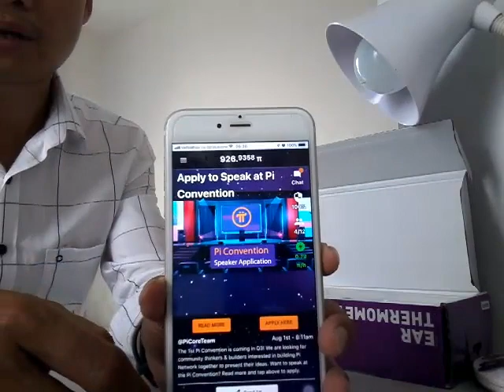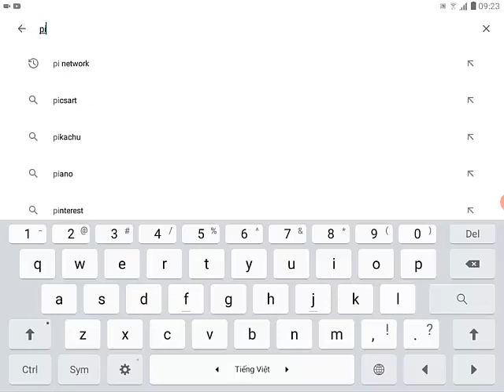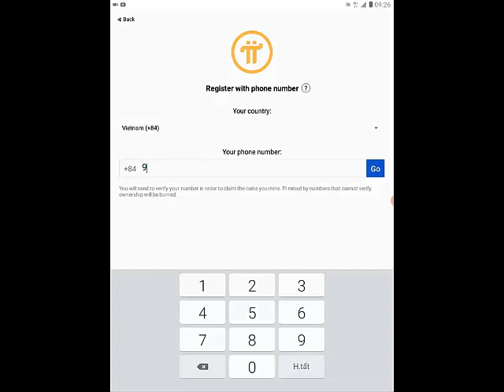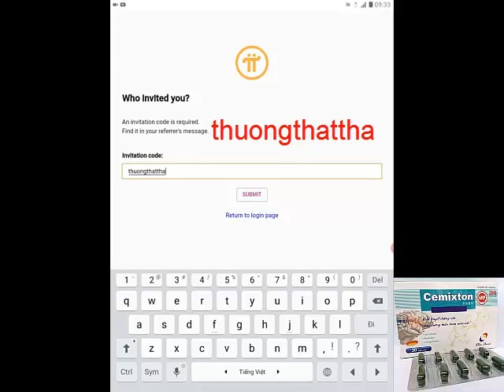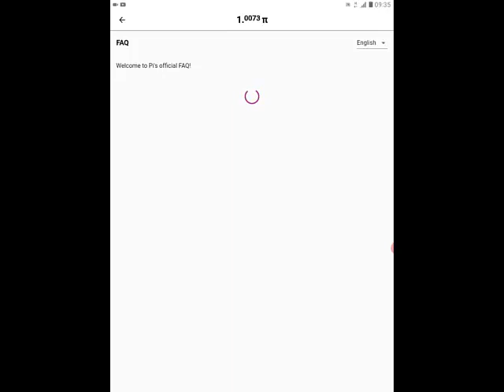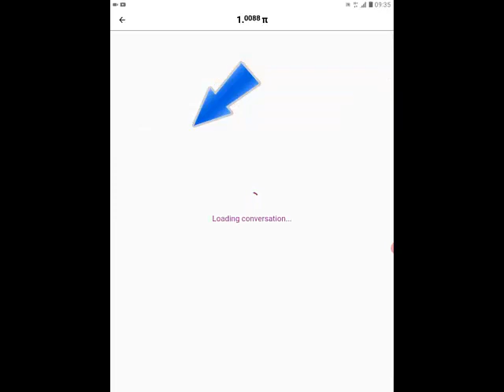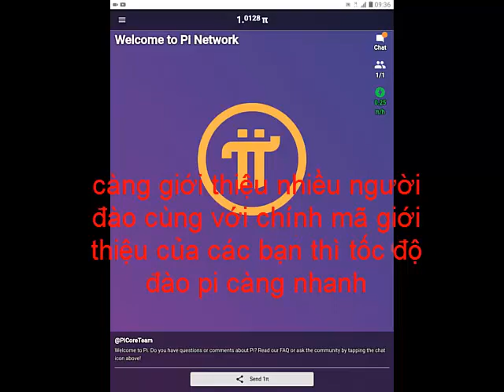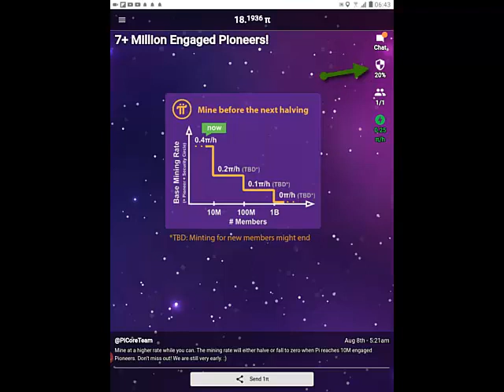Hướng dẫn đào pi về máy đợi ngày pi lên sàn. Pi Network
Hướng dẫn đào pi về máy đợi ngày pi lên sàn. Pi Network: Pi Network là một loại tiền ảo chỉ có thể đào hoặc khai thác trên điện thoại, nhưng không tiêu tốn tài nguyên thiết bị như những ứng dụng đào coin miễn phí khác. Trước Pi Network có thể kể đến ứng dụng đào coin như Electroneum (ETN), nhưng ứng dụng này tiêu thụ tài nguyên thiết bị của bạn để giải mã thuật toán (Electroneum sử dụng thuật toán cryptonight). Với Pi Network, khi bạn đào coin sẽ cảm nhận thiết bị không hề nóng lên. Ngoài ra bạn cũng có thể tắt ứng dụng hay tắt mạng mà vẫn có thể đào coin mỗi 24 giờ.
Mục tiêu của Pi Network là tạo ra một blockchain với Giao thức đồng thuận Stellar (Stellar Consensus Protocol – SCP) để tối ưu hoá hiệu quả về tài nguyên và thân thiện với người dùng nhất thông qua việc sử dụng hệ thống vòng tròn bảo mật của Drake.

Dự án Pi Network bắt đầu hoạt động vào ngày 14 tháng 3 năm 2019 (ngày Pi chính thức), khi các nhà phát triển ra mắt ứng dụng di động của họ. Sau đó họ tiếp thị nó như một ứng dụng khai thác di động miễn phí, thân thiện với điện thoại mà bạn chỉ cần truy cập một lần một ngày để tiếp tục tự khai thác.
Pi Network có lừa đảo (scam) không?
Pi không phải là một trò lừa đảo. Đây là nỗ lực của một nhóm cựu sinh viên từng tốt nghiệp Đại học Stanford nhằm phổ biến tiền điện tử đến nhiều người hơn. Đội ngũ nòng cốt của Pi Network được dẫn dắt bởi hai tiến sĩ Stanford và một MBA Stanford, tất cả đều giúp xây dựng cộng đồng blockchain tại Stanford. Không có gì đảm bảo rằng dự án sẽ thành công. Tuy nhiên, Pi Network sẽ làm việc hết sức mình để biến ước mơ chung thành hiện thực, đồng thời duy trì các tiêu chuẩn cao nhất về sự minh bạch. Bạn có thể tìm hiểu thêm về đội ngũ nòng cốt của Pi trên ứng dụng, hoặc đơn giản bằng cách gõ tên những người này vào trang tìm kiếm Google:

Dr. Nicolas Kokkalis: Trưởng bộ phận Công nghệ
Dr. Chengdiao Fan: Trưởng bộ phận Sản phẩm
Vincent McPhillip: Trưởng bộ phận Cộng đồng
Làm thế nào để kiếm tiền với Pi Network?
Mô tả cách khai thác Pi
Pi Network không kêu gọi bạn đầu tư hay làm bất kỳ điều gì. Công việc của bạn là hết sức đơn giản, bạn chỉ cần có một chiếc điện thoại, tải app Pi Network xuống và tạo một tài khoản, nhấn nút Start hằng ngày và quá trình đào PI sẽ diễn ra dù máy bạn không kết nối internet.

Bạn cũng không cần phải mở ứng dụng hoạt động. Pi không ảnh hưởng đến hiệu suất điện thoại của bạn, không làm cạn kiệt pin hoặc sử dụng dữ liệu mạng của bạn.

Để bắt đầu kiếm Pi, hãy kiểm tra ứng dụng sau mỗi 24 giờ và nhấn nút sét để bắt đầu khai thác. Bạn có thể gia tăng tỷ lệ nhận Pi hàng giờ của mình bằng cách mời bạn bè và gia đình tham gia cộng đồng. Sau 3 ngày khai thác, bạn có thể tăng thu nhập của mình nhiều hơn bằng cách xây dựng vòng tròn bảo mật của bạn, điều này góp phần gia tăng bảo mật chung của mạng. Và hãy nhớ rằng, các thành viên kỳ cựu của mạng lưới có tỷ lệ khai thác cao hơn so với những thành viên đến sau họ.
Bước cuối này bạn nhập mã giới thiệu là " thuongthattha " nhé (đây là mã của mình đó). Tuy nhiên bạn cũng có thể nhập mã giới thiệu của ai cũng được. Nhưng nhập mã của mình thì mình rất cảm ơn và nếu có vấn đề gì cần hỗ trợ mình sẽ hết sức nhiệt tình nhé.
tôi đang gửi cho bạn 1π! Pi là một loại tiền kỹ thuật số mới được phát triển bởi Tiến sĩ đại học Stanford, với hơn 25 triệu thành viên trên toàn thế giới. Để nhận Pi của bạn, nhấp vào liên kết này và sử dụng tên người dùng là (thuongthattha) làm mã mời của bạn.